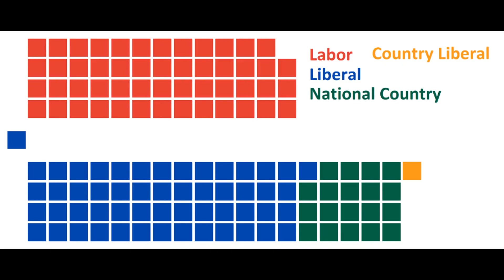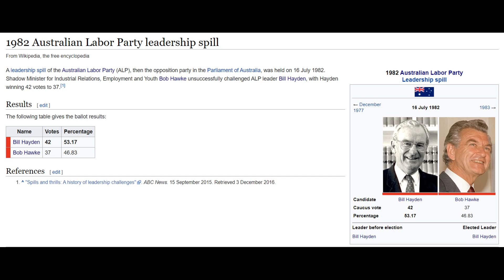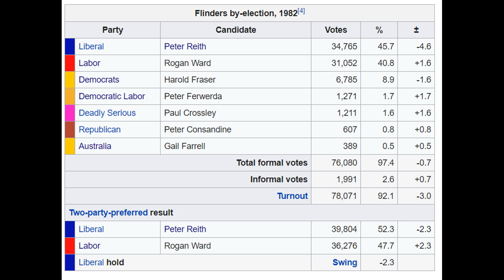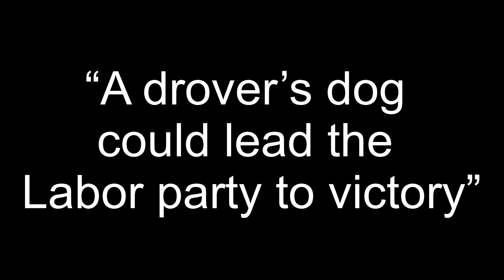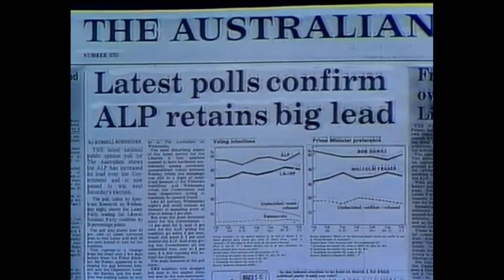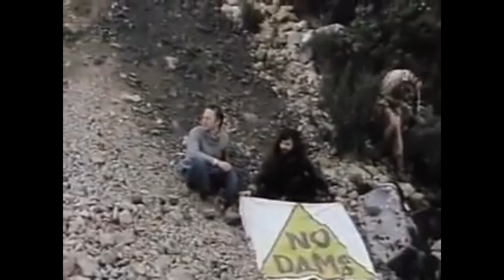The Australian Election of 1983: (S. 3, Ep. 3, All Australian Elections)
This video gives a brief overview of the 33rd federal Australian election.

With Fraser on the ropes with a declining approval rating and a poor economy the Prime Minister would soon have to deal with the prospects of a powerful popular figure taking over the Labor party. Could Fraser call the election in time to stop this man?